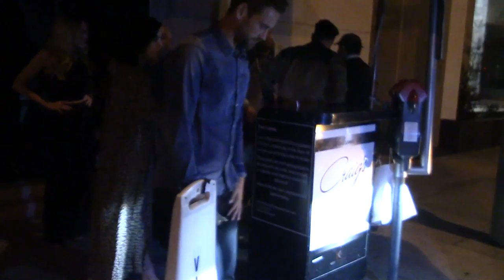Chris Soules Makes First Public Appearance Following Fatal Car Crash Sentencing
Bachelor and Dancing With The stars alum Chris Soules attended the Monday filming of DWTS, marking his first public appearance since he was at the wheel during a fatal car accident in 2017.  Soules was spotted in the audience one month after receiving a two-year suspended sentence and two years of probation for his role in the crash.  Following the show, Soules joined DWTS stars Maksim Chmerkovskiy, Peta Murgatroyd, Rumer Willis, Demi Burnett, and Nick Viall.